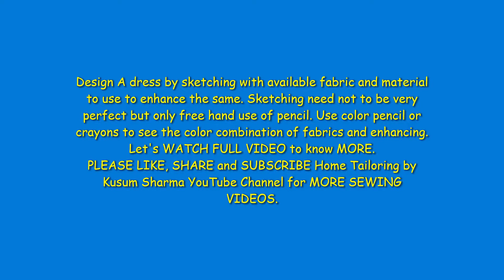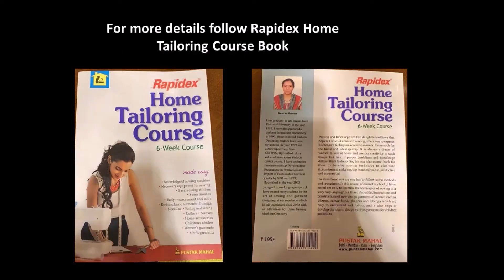DRESS DESIGN SKETCHING PART 1, Home Tailoring by Kusum Sharma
DRESS DESIGN SKETCHING will help to plan a type, style and pattern of design with enhancement. Selection or combination of fabrics, enhancement, Cut, types of neckline finishing, type of sleeve and flare can decide by sketching. It is not necessary to be a perfectionist, just draw a sketch as per dress pattern.